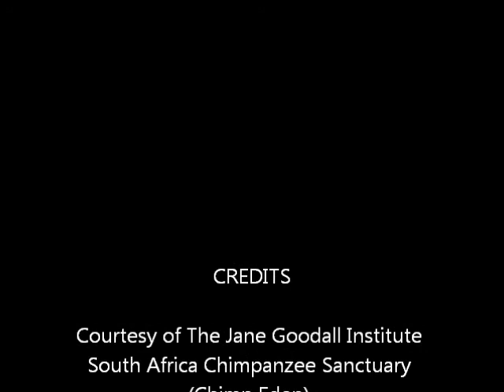Nina waits for breakfast on 01 19 2013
Courtesy of The Jane Goodall Institute South Africa Chimpanzee Sanctuary (Chimp Eden)